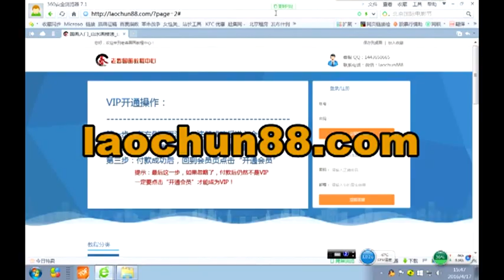國畫书画教学视频Chinese painting teaching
福利：关注微信公众号：毕生艺术（书画名家作品赏析，以后还会有赠送活动哦）